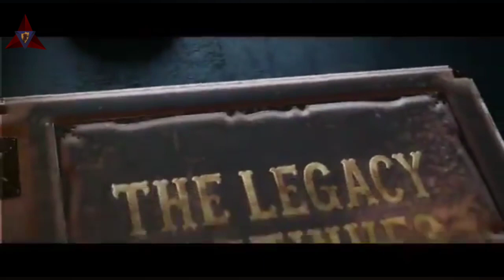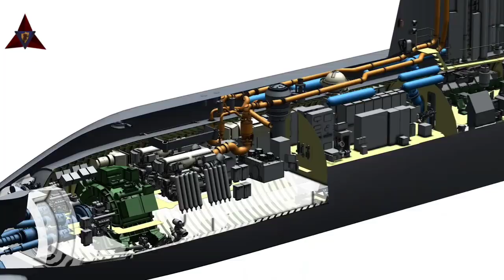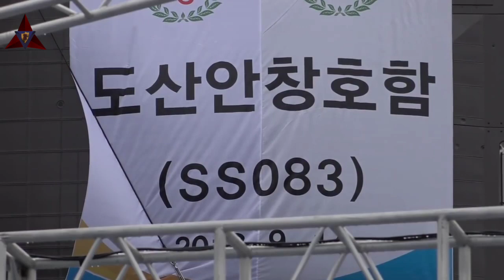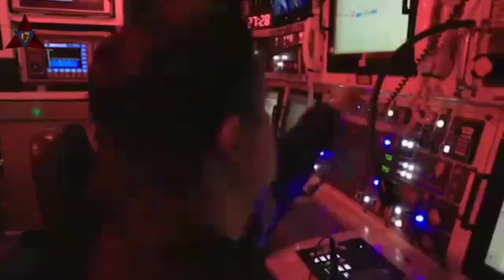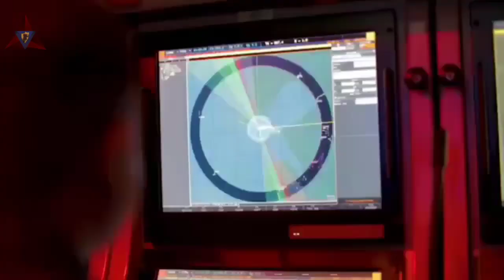New Generation Submarines for Indian Navy : Possible Contenders of P-75I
Defence Acquisition Council, headed by Raksha Mantri Shri Rajnath Singh, approves RFP for construction of six submarines at approx cost of Rs 43,000 crore. In this video we have tried to explore possible contenders for the project.